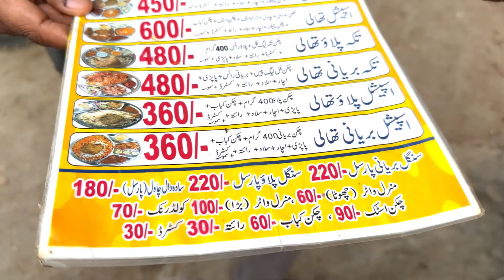50 Year Old Daal Chaal | #52 thali nazimabad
50 Year Old Daal Chaal | #52 thali nazimabad |  @HassamDiaries

Restaurant Name: 52 THALI RESTAURANT
Address: SHOP NO 1 AND 2 AL-BURHAN BUILDING HYDERI near NEW DOLLMEN MALL Hyderi, Block E Karachi.

We Are Roaming On The Street Of Pakistan & Vlogging For You.
At This Channel You Find Us To Exploring The Unique Foods , Food Deals , Unique Places Of Pakistan, Unique Markets Of Pakistan & Much More.